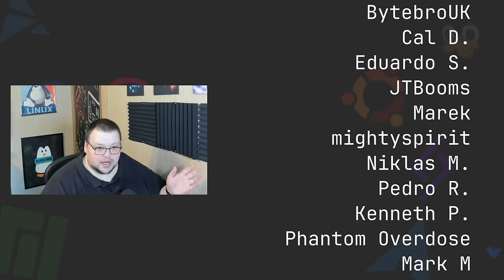It's Not Linux, It's You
Today, I talk about the biggest mistake new Linux users make when it comes to using Linux for the first time.